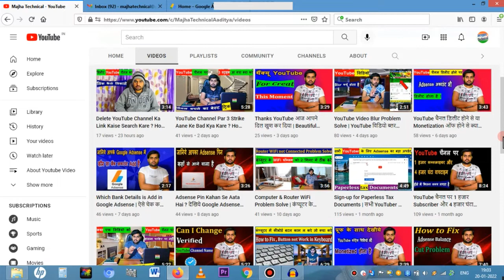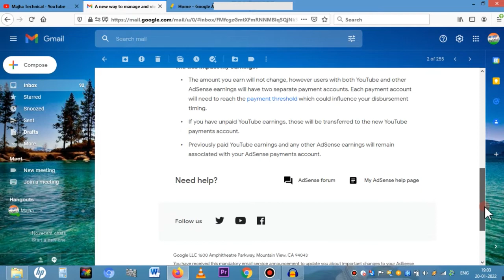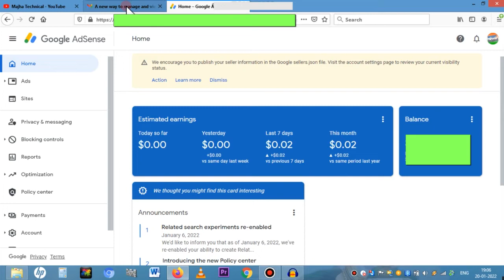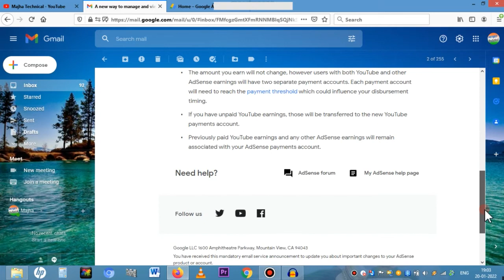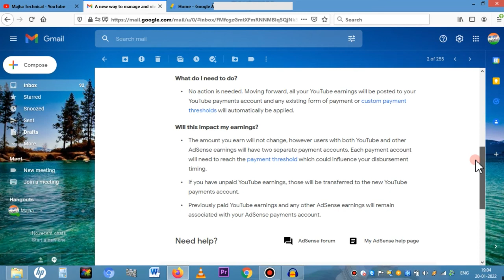Adsense Updet - A New Way to Manage and View Your YouTube Earning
google adsense updet about a new way to manage and view your youtube earning .
Published by : Majha Technical
Written and Voice by : Rupesh Aaditya
Art and Design by : Manisha Noopur